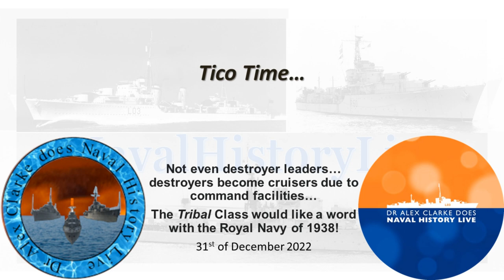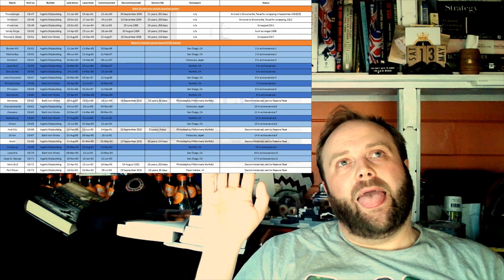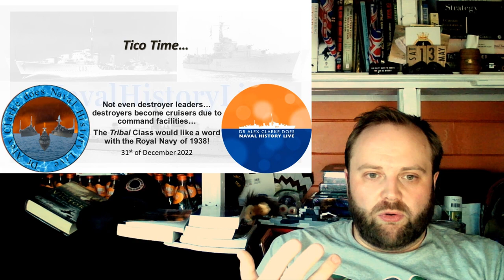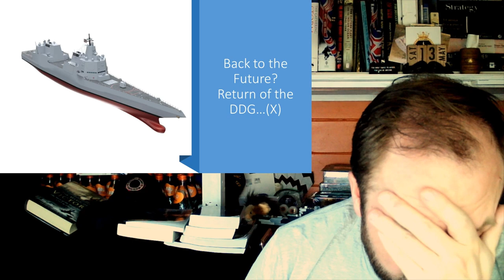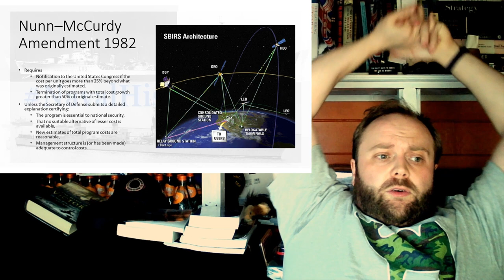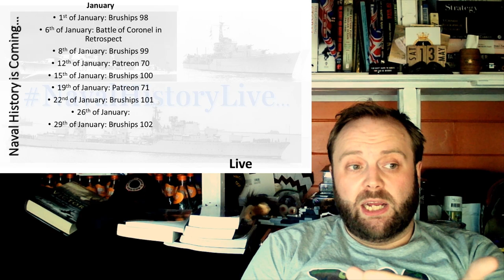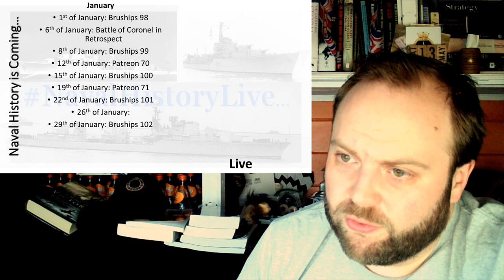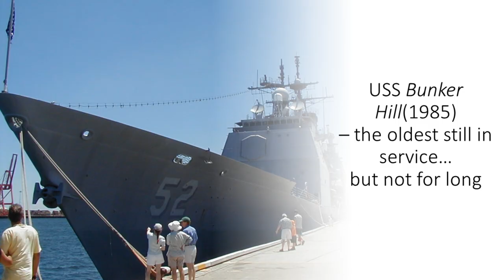Ticonderoga Class: Comment Response